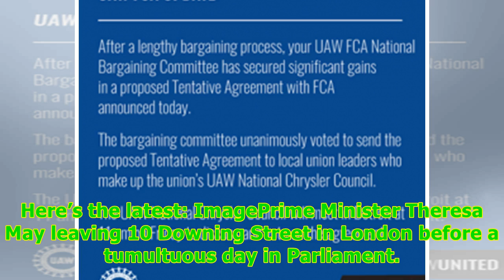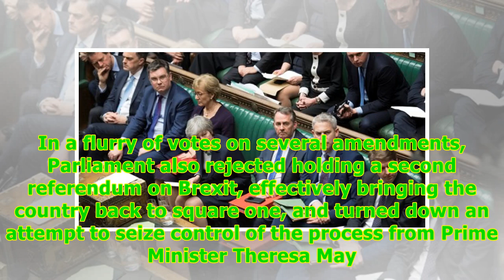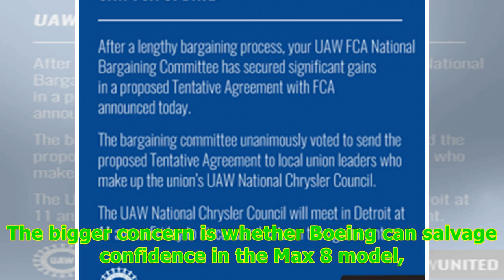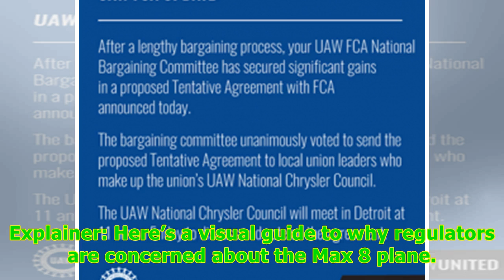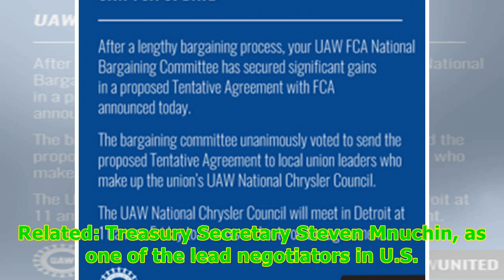Brexit, Facebook, Snow Monsters: Your Friday Briefing -24/7 News